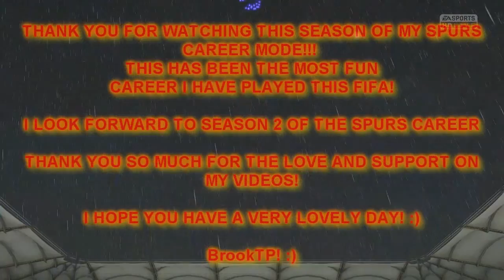FIFA 16 - Spurs Career Mode #11 - SEASON 1 FINALE!!!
Welcome back to the RACE TO WIN THE PREMIER LEAGUE!! We finish off our season 1. :)